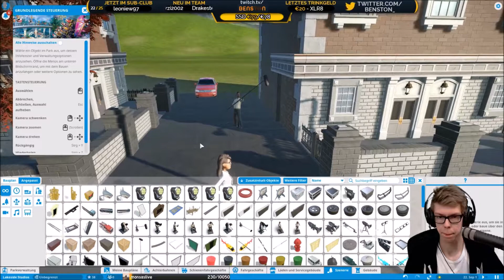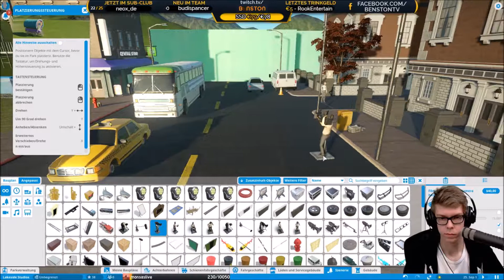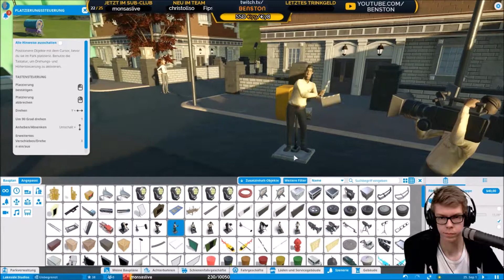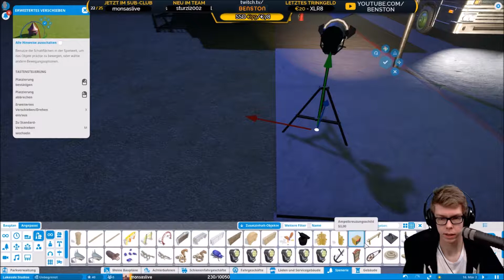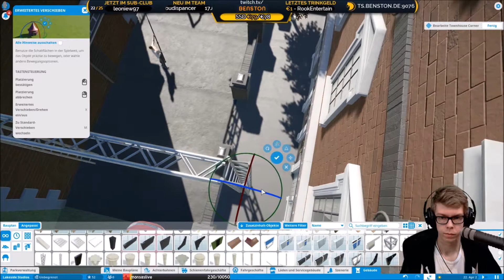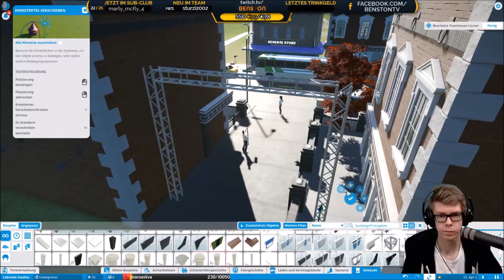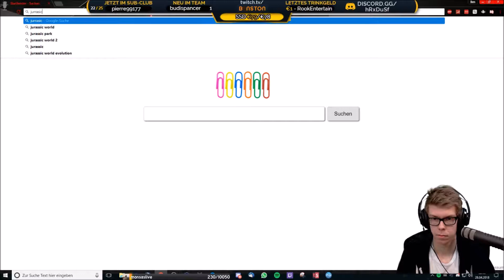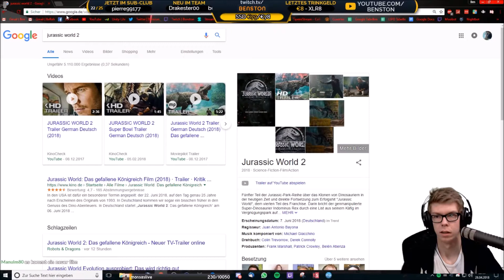Planet Coaster: Filmstudio #04 | "Die Lichttechnik" - Streamcuts | Benston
▼°ÖFFNEN°▼
Geplant ist ein Langzeitprojekt in Planet Coaster. Ein Filmstudio mit Parktour. An dem Park wird hauptsächlich in den Twitch-Livestreams gebaut. Diese Videos sind also Ausschnitte aus den Streams ohne großen Schnitt etc. Fehlen daher einige Parts, liegt das an der Musik. Die Planet Coaster Folgen erscheinen unregelmäßig.
Nun muss die Beleuchtung für das Set her.

-Wenn Du unter meinen Videos kommentierst, gibst Du mir die Erlaubnis, Deinen Kommentar in weiteren Videos verwenden zu dürfen.